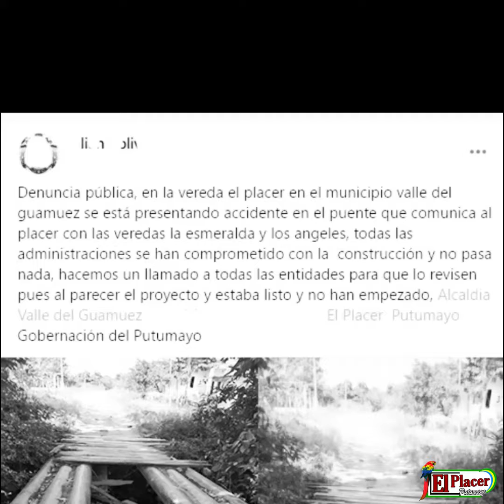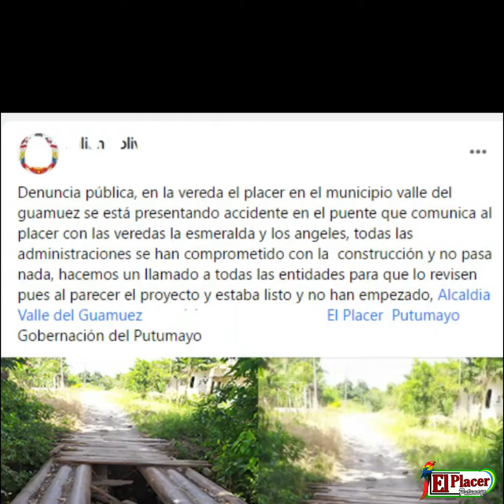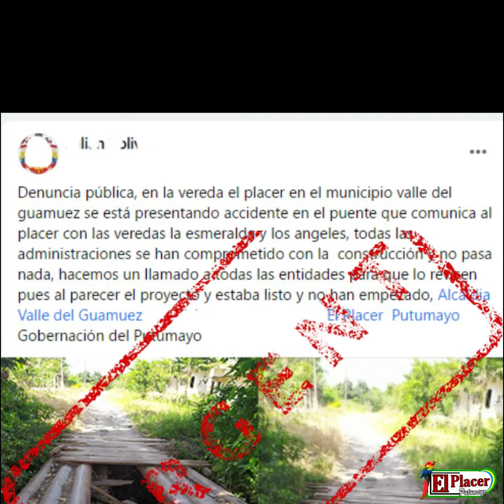Puente una trampa mortal.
El mal estado en que se encuentra el puente del barrio la Floresta tiene preocupado a los habitantes, conductores y campesinos que transitan esta importante vía del municipio valle del Guamuéz, inspección de policía El Placer.
Es alto el riesgo de accidentalidad  que a diario se presenta en este sector  por el mal estado y deterioro que tiene este puente, se puede evidenciar que los tablones de madera con el que está construido están deteriorados y presenta un gran peligro para la persona que se atreva a cruzarlo ya que este puente es importante porque esta vía comunica El Placer, con la vereda La esmeralda y Los ángeles.